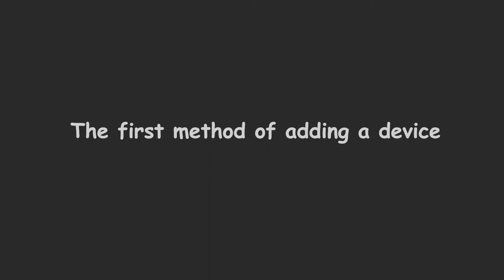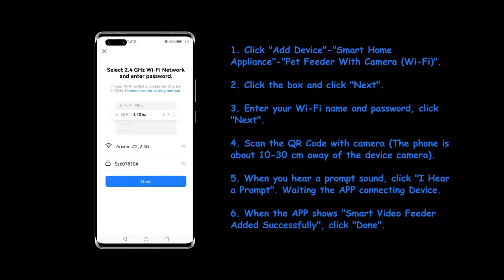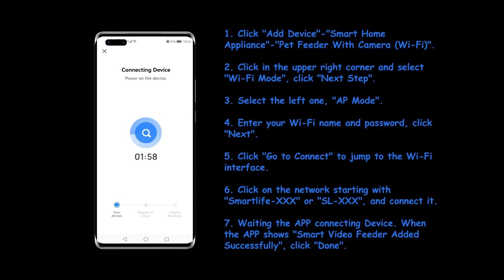Tovendor Automatic Pet Feeder with Camera Installation Instructions